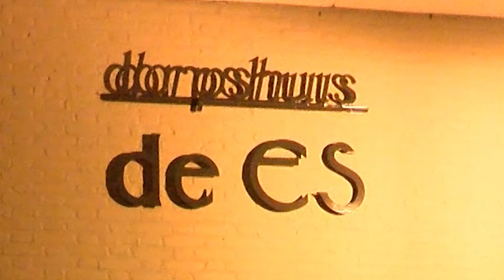PEP-Talk Esch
10 November was het weer tijd voor een nieuwe PEP-Talk, georganiseerd door het Essche PEP. Tijdens deze bijeenkomst werden  de Esschenaren bijgepraat over verschillende onderwerpen. Platform Esch Perspectief